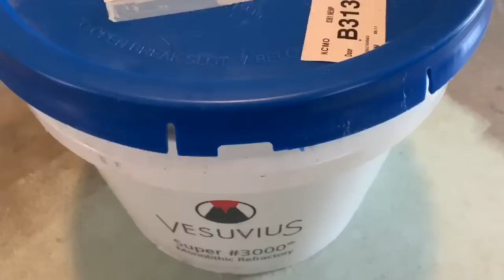Building the Backyard Metal Foundry - Melt & Pour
We did it!!  After seeing these videos online, we decided to try to prove this concept in real life.  Join us as we show y’all how we built a homemade charcoal powered metal foundry and melted some metal!